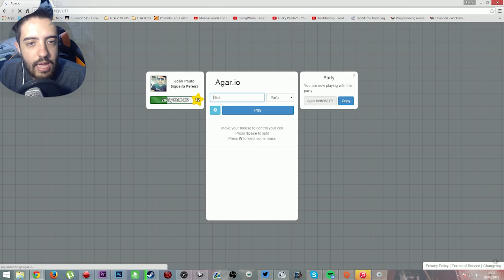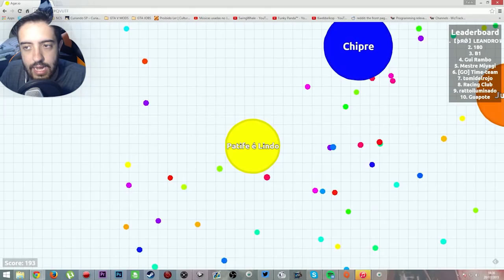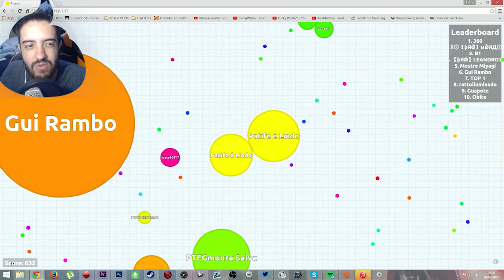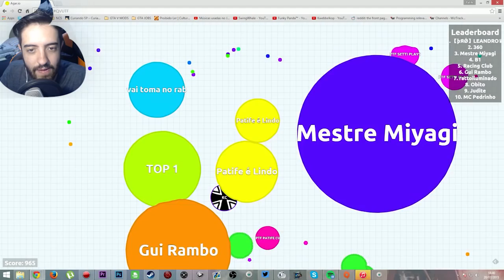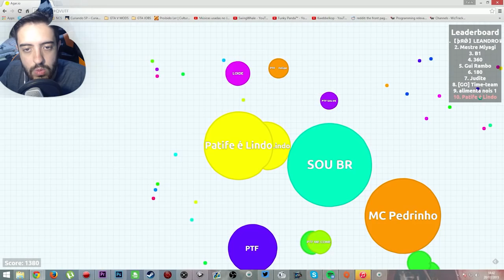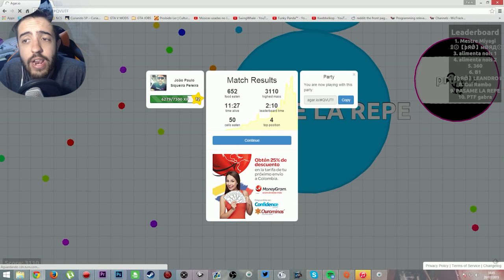AGAR.iO OS MAIORES TEAM FIGHTS QUE JÁ VI NO AGARIO, MUITA TRETA COM A PATIFARIA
Nesse vídeo do TÃO PEDIDO agar.io vamos nos unir com a Patifaria e lutar pelo lugar mais alto no ranking.

Valeeu!